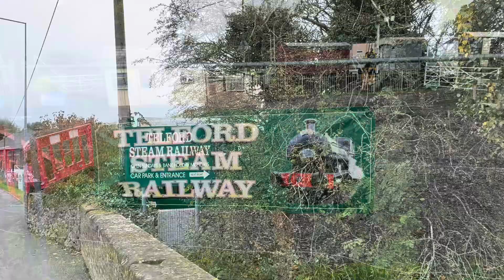Laying down new track at Telford Steam Railway